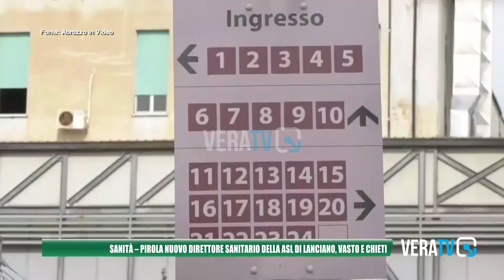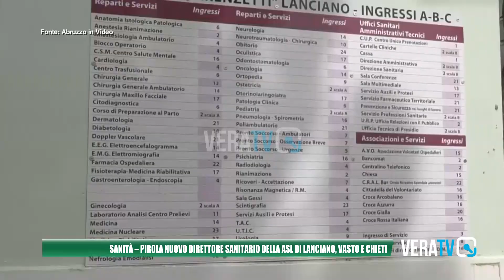Sanità - Pirola nuovo direttore sanitario della Asl di Lanciano, Vasto e Chieti